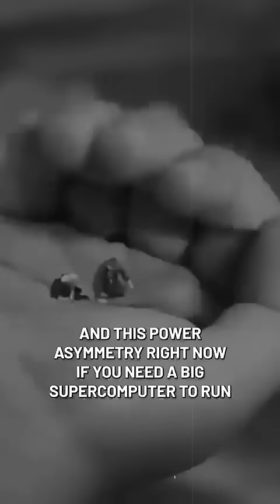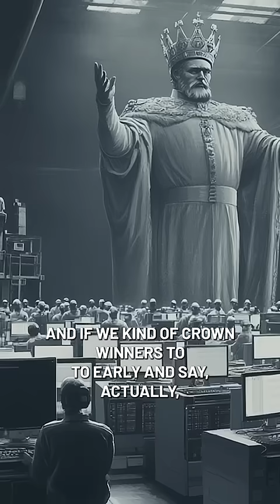Taking Down the AI Oligarchs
Some of you will know Verdon better as Beff Jezos, the X personality who built the e/acc or effective accelerationist movement into a countervailing force against the doomy, gloomy Effective Altruism movement, which, rather comically, managed to undermine itself without Verdon’s help by taking gobs of money from the anxiety-ridden villain SBF and wrapping itself in an uninspiring blanket of malaise.

Anyway, Verdon became and remains a thing both with e/acc and with his start-up Extropic, and the two are very much interlinked.

Extropic has shown early success with “thermodynamic computing.” It’s a form of computing that Verdon says harnesses the underlying properties of nature and probabilities in far better ways than traditional computers and in more practical ways (possibly) than quantum computers. Verdon used to work on quantum computers under Sergey Brin at Google, so he might even know what he’s talking about.

The revolutionary part of all this is that Verdon thinks Extropic will make cheaper, more energy efficient AI processing systems than the likes of Nvidia, OpenAI and Google. His AI computers will not require trillion dollar investments in data centers but rather will be affordable to the masses (possibly).